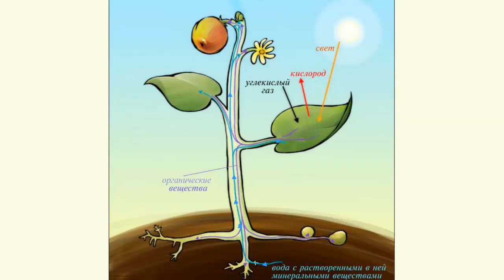Растение - целостный организм